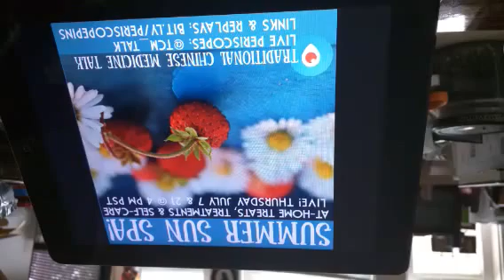summer spa recipes for healing food and drink! 🍉🍹🏖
Why selfcare is important + yummy spa recipes + refreshing summer spa drinks